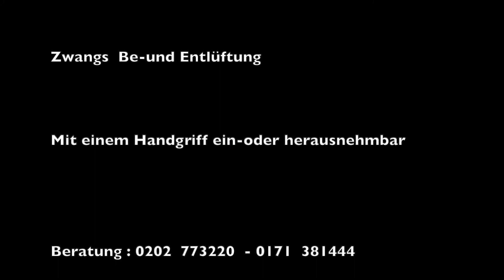Wohnmobil Dachhauben: Wohnwagen, Sonnenschutz, Heki, Dometic, Remis, Fiamma, MPK, Medi, 40x60, cm,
Wohnmobil Dachhauben oder Dachfenster oder im Wohnwagen als Sonnenschutz.

Wohnmobil Dachhauben für Reisemobil sowie Wohnwagen sollten um die Hitze draußen lassen können, entsprechenden Sonnenschutz aufweisen können. Das ist bisher bei Dometic mit Heki mit Dachhauben Heki 3, 4, 5 genauso wenig wie bei Remis, Fiamma , MPk und Fawo so gelöst, daß man bei ca 90 % Sonnenschutz und Hitzeschutz wie durch eine Sonnenbrille den Himmel klar und deutlich sehen kann.

Die Daten:
Reduktion der Gesamtenergieeinstrahlung um 88 %
Reduktion der Blendung 97 %
Freie und klare Sicht nach außen
Tageslichtverlust um 7 %
Einfach einlegen und auf Wunsch schließen oder öffnen

Genau so gut ist die Möglichkeit die mit Hochleistungsreflektoren versehenen klarsichtigen nur 5 mm starken Platten in Dachgauben in einem Wohnmobil, Reisemobil oder Wohnwagen luftig einzustellen oder aus dem Dometic Heki 3,4,5 ganz mit einem Handgriff eine Vorrichtung heraus zu nehmen. Für die meisten Dachgauben von z.B. Dometic, Remis, Fiamma, MPK oder Fawo die rechts und links in der Dachgaube ( Dachfenster ) eine Auflage haben, lässt sich der patentamtich geschützte DHS  ( DachhaubenSonnenschutz ) neben unserem patentamtlichen geschützten Multiplisse was die gleichen Wirkungsgrade hat, hervorragend im Wohnwagen, Reisemobil sowie Wohnmobil nutzen. Besser geht es nicht und sieht dabei auch noch gut aus!

In unserem zeigen wir das gesamte Liefergramm..

Interessant ist natürlich das und das Multirollo® als Hitzeschutz / Blendschutz oder Verdunkelung

Beratung die sich lohnt .

BAUSYSTEME STOCK seit 1994
Zum Lohbusch 42 B
D-42111 Wuppertal

0171 / 381 4444

Von Camper zu Camper, gern hören wir von Ihnen